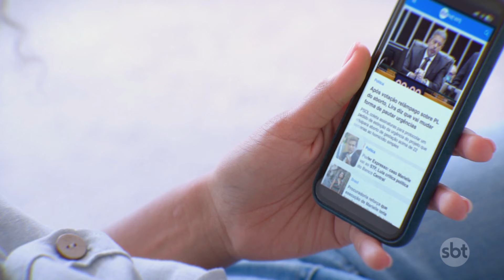Lula condena ataques ao Líbano e diz que Netanyahu promove genocídio | SBT Brasil (25/09/24)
O presidente Luiz Inácio Lula da Silva (PT) criticou, nesta quarta-feira (25), a escalada de ataques de Israel no Oriente Médio. Além de condenar os conflitos mais recentes no Líbano, o presidente mencionou ofensivas na Cisjordânia e afirmou que o premiê de Israel, Benjamin Netanyahu, promove um genocídio na Faixa de Gaza.